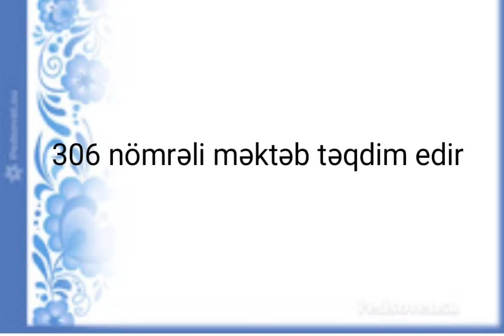Qəlblərdə özünə heykəl ucaldan şair